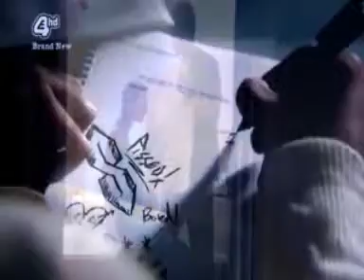Effy & Freddie || All Love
Effy and Freddie are a couple, they're in love and happy.
That's pretty much the story. I needed to make a really happy video :D